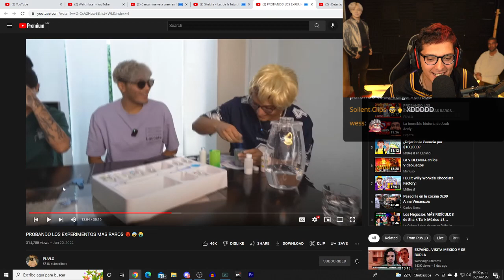Late arruino la one coin, metan a la fécula de maíz 🌽